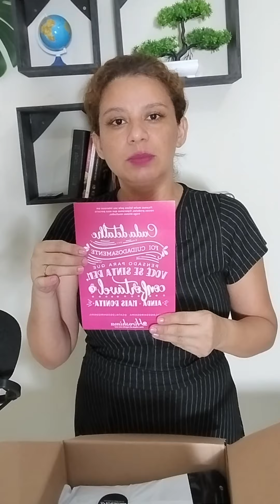👗 VESTIDO DOS CATÁLOGOS HIROSHIMA - RECEBIDO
Vestido dos catálogos Hiroshima 2024

O visual certo pra impressionar por onde for! 😉

Uma coleção moda clássico dos @CatalogosHiroshima  que é pura elegância! 👗
campanha

segue Instagram Hiroshima

Tendência, sofisticação e modernidade para você ficar ainda mais linda em qualquer ocasião! 🥰

Confira a coleção completa no link da bio.

ModaEvangélica,

crentechic PROVANDO LOOKS Hiroshima